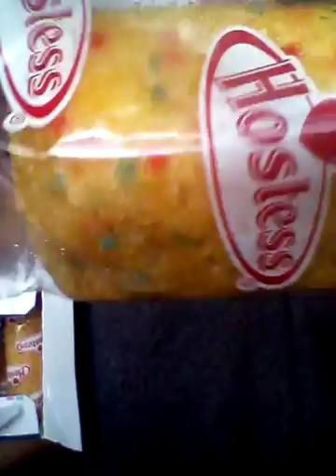Trying The New Red, White, Blue Twinkies and trying monster hydro